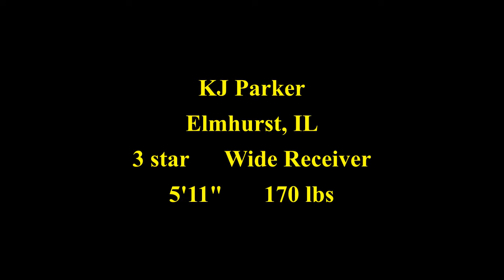KJ Parker 2022 highlights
2024 3 star wide receiver committed to the Iowa Hawkeye's